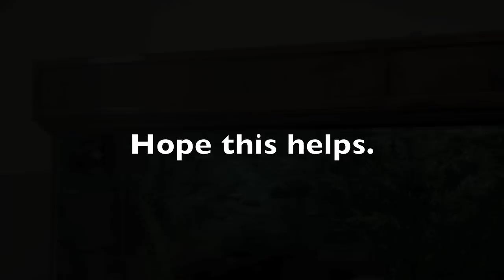iPhone 5 Battery drain FIXED!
Simple solution to the iPhone 5 battery drain issue.